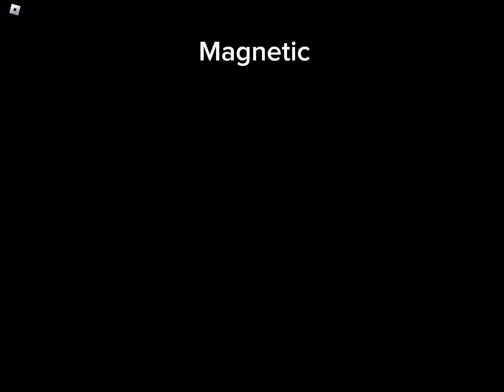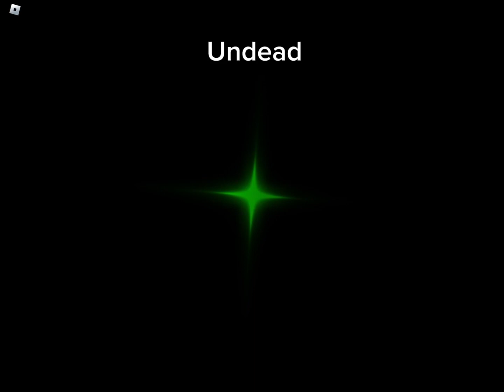All Aura Cutscenes That I Own In Sols Rng